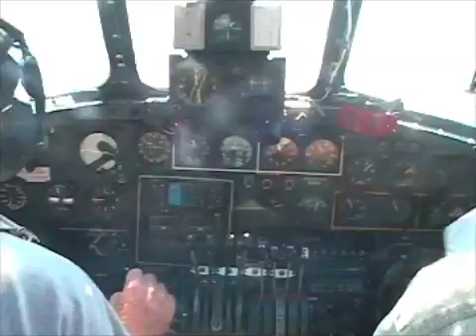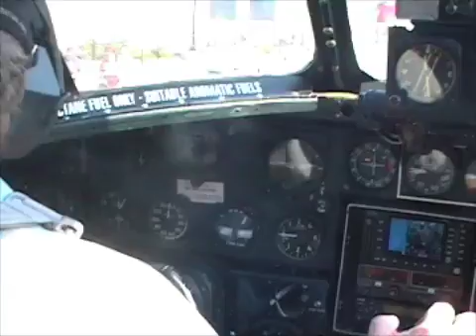B-24 Liberator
21 September 2007 - MHT to BVY - Collingsfoundation.org B-24 "WitchCraft"